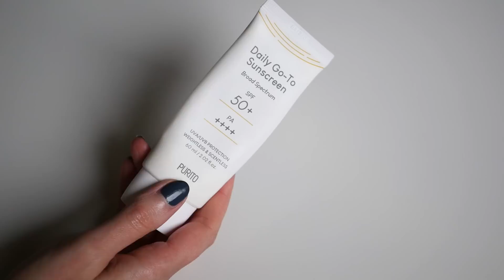TOP kozmetika pre suchú pleť | TinaNaté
nájdete ma

EXFOLIÁCIA
PSA Heroine Rozjasňujúci toner s kyselinou mandľovou

ZĽAVOVÝ KÓD:
akcia s kódom s kódom Tina10 máte 10% zľavu dlhodobo
Akcia platí na všetok tovar okrem ENVY a Medik8 a nevzťahuje sa na už zľavnený tovar.

KRÉMY:
La Roche-Posay Lipikar Baume AP+M
La Roche-Posay Toleriane Dermallergo

Kozmetická vazelína

Nemôžem garantovať, že produkty, ktoré odporúčam budú vyhovovať každému. Používam iba kozmetické výrobky, ktoré mi osobne vyhovujú a sú dobré na základe mojej vlastnej skúsenosti. Každý z nás má inú pleť a môže byť alergický na čokoľvek. Z toho dôvodu odporúčam pred kúpou akéhokoľvek výrobku, najskôr produkt osobne vyskúšať.